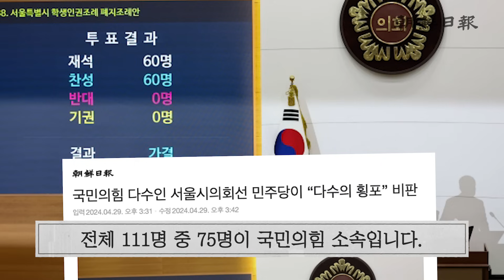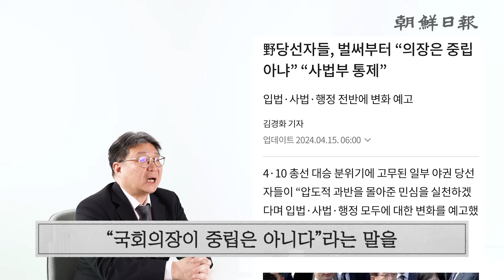[사설]4/30(화) - 입법 폭주 전문 민주당이 “다수당 폭거” “반민주” 항의한다니